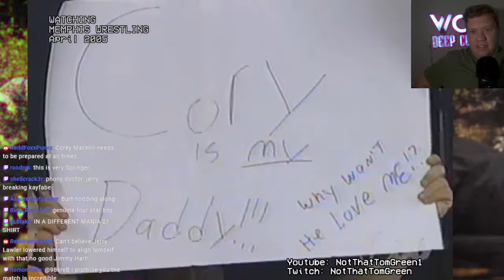This Memphis Wrestling Angle is WILD!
From a recent OFF THE GRID stream, we watched one of the weirdest wrestling angles I’ve seen - Corey Maclin taking a paternity test to prove Jerry Lawler’s claims of his illegitimate children wrong, from Memphis Wrestling in April 2005!